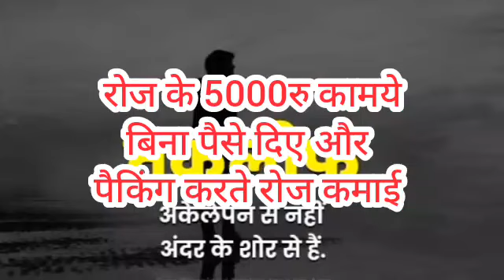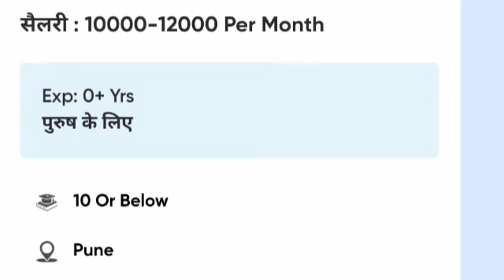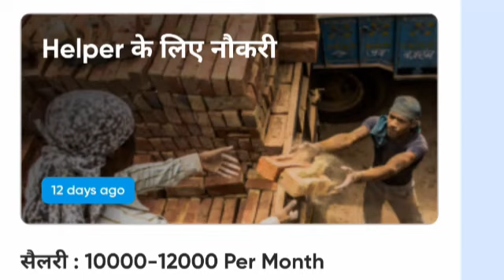Best part time job | Work from home | Data Entry | freelance | पार्ट टाइम जॉब | 2500 day cleaning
earning app
paytm
cash
apps